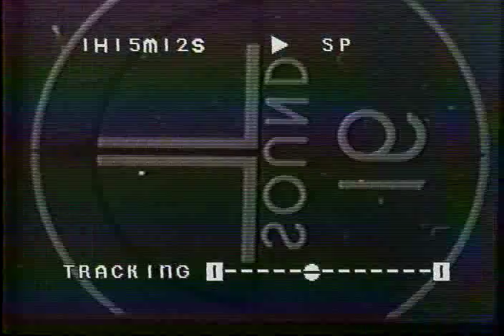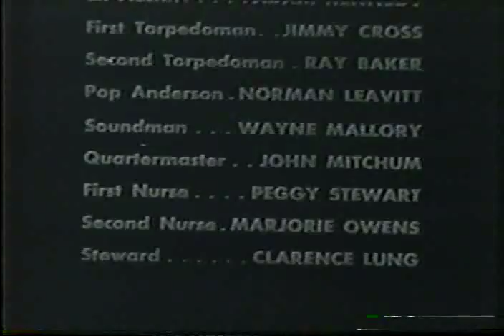Silent Service The Spearfish Delivers